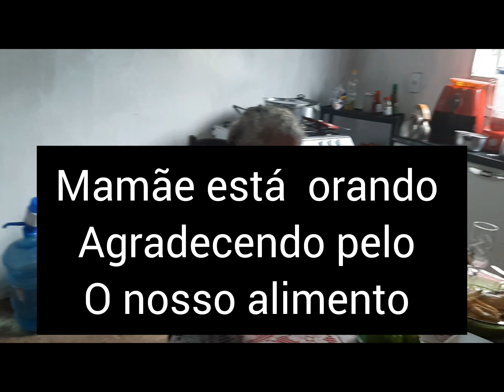O nosso almoço de hoje Sexta-feira santa foi peixe salgado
o nosso almoço de hoje sexta-feira santa foi peixe salgado muito gostoso assistam o vídeo até o final se escrevam no Canal e toque o sininho é muito importante
Obrigada meus amigos
uma boa Páscoa.